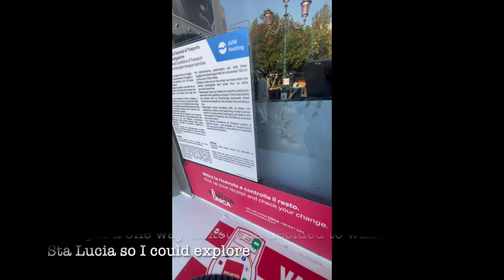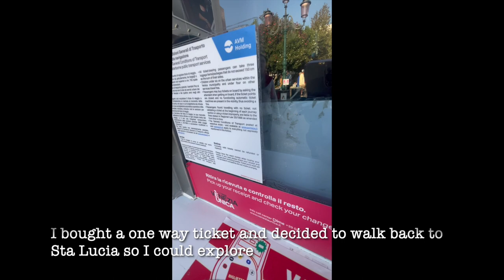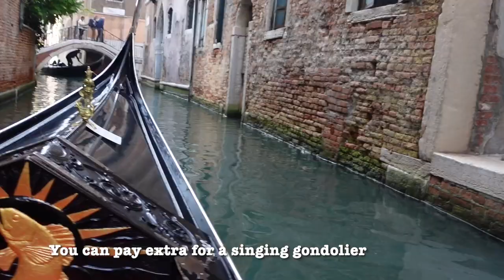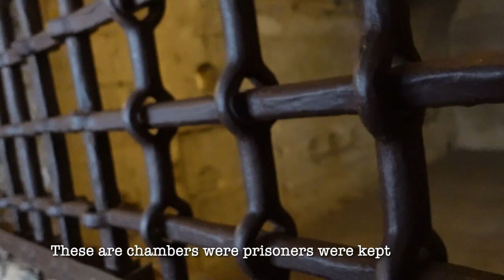Two days spent exploring Venice, Italy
Venice has always been on my bucket list; ticking this off was an accomplishment. Experience the timeless beauty, vibrant culture, and captivating moments in this Venice vlog. 🇮🇹🎥